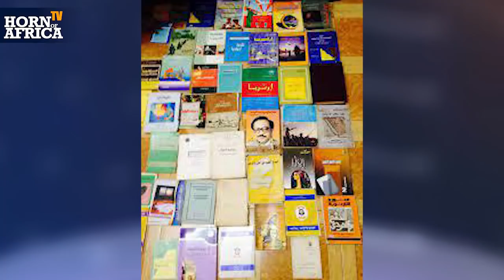HoA TV / Tigrinya - ታሪኽ ሰውራ ኤርትራ 1965-1969 - The five military regions in the Eritrean revolution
ታሪኽ ሰውራ ኤርትራ 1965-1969 - The period of the five military regions in the Eritrean revolution and its effects with Abdulkadir Hamdan for Horn of Africa TV on September 3rd 2021.